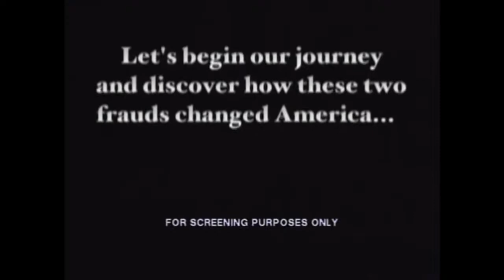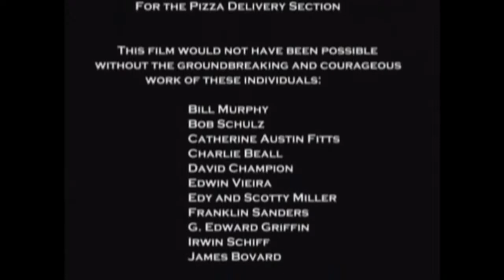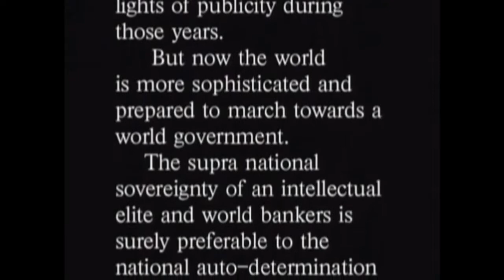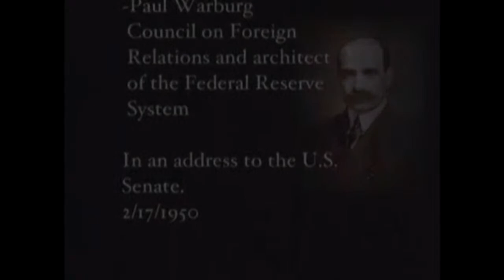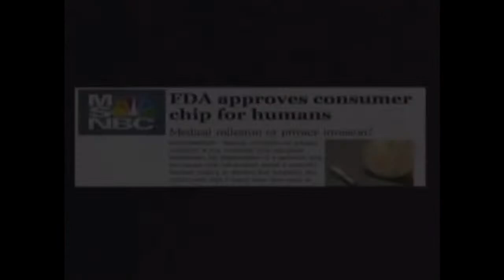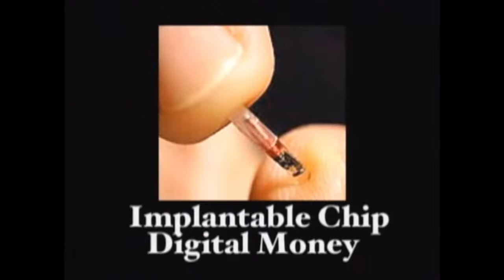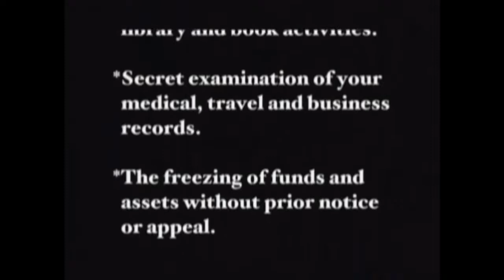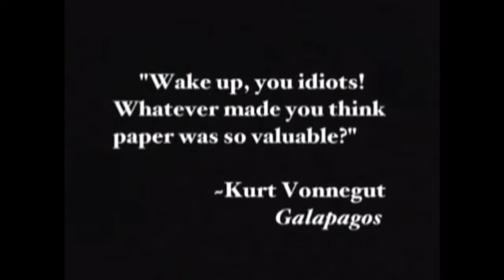Manwich presents| CLASS IS IN SESSION Ep #3 FREEDOM TO FASCISM w/Aaron Russo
FOLLOW FULL EPISODES OF THE MANWICH PODCASTS ON SPOTIFY, iHeartRADIO, RUMBLE, GOOGLE PODCAST, YOUTUBE, TWITCH, & CASTBOX

America: Freedom to Fascism is a 2006 film by Aaron Russo, which alleges among a variety of claims that income tax is illegal. The documentary covers many subjects, including: the Internal Revenue Service (IRS), the income tax, Federal Reserve System, national ID cards (REAL ID Act), human-implanted RFID tags (Spychips), Diebold electronic voting machines, globalization, Big Brother, taser weapons abuse, and the alleged use of terrorism by government as a means to diminish the citizens' rights.

The Film Determined to find the law that requires American citizens to pay income tax, producer Aaron Russo set out on a journey to find the evidence. This film which is neither left, nor right-wing is a startling examination of government. It exposes the systematic erosion of civil liberties in America since 1913 when the Federal Reserve system was fraudulently created.

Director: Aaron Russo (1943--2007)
Writer: Aaron Russo
Stars: Aaron Russo, John Turner and Joe Banister

Noah: Extra Thanks & Suggested Resources:
Dr. Carl Smith   (Mathematics & probability calculations)
Dr. Don Patton (Dinosaur carbon dating, Dinosaur / Human footprints, Dinosaurs in same strata as humans)
Dr. Walt Brown (author of "In the Beginning" -- credited with Hydroplate theory)

Noah: Links to other Trey Smith / God in a Nutshell videos

Noah: Theory of Everything by Trey Smith. Enjoy a FULL debunking of Charles Darwin's 1859 Theory of Evolution which spawned today's popular textbook Evolution mythology. Evolution dis-proven using EVERY SINGLE SCIENCE known to man. An Easy Step-by-Step video for those who want EXTREMELY EASY, Basic & Practical ways to disprove evolution to their friends.